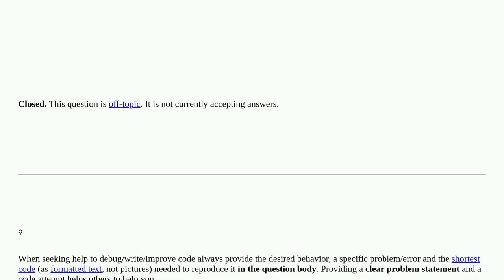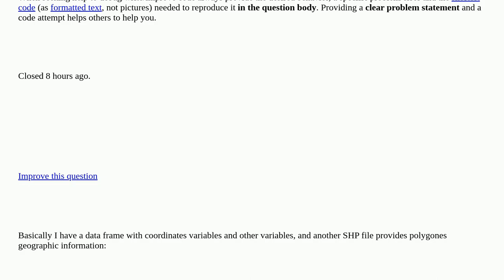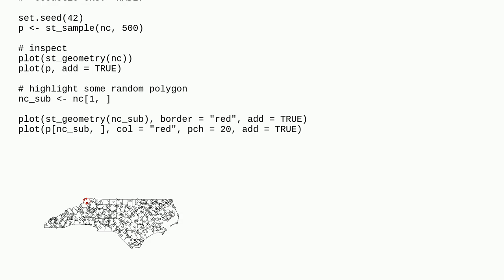Gis: R st_intersects gives out sgbp file closed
R st_intersects gives out sgbp file closed

A special thanks goes out to the community

  file-geodatabase sf st-intersects r